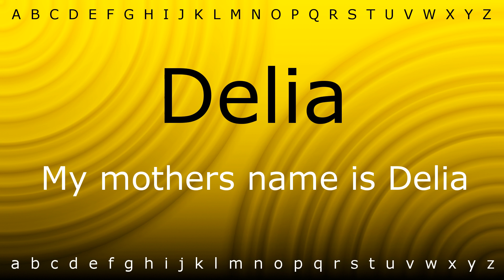How to say 'Delia' with Zira.mp4